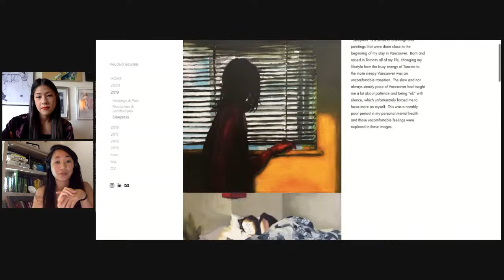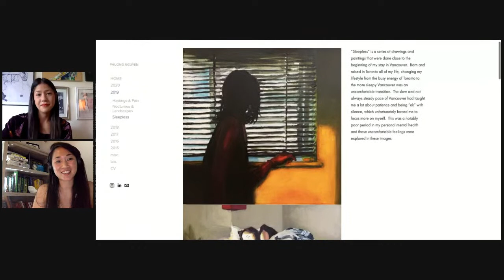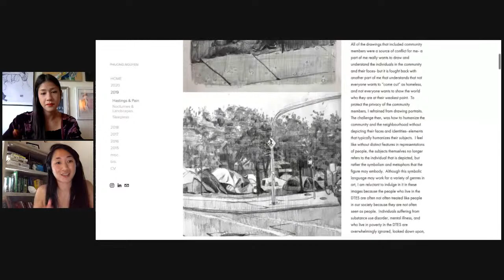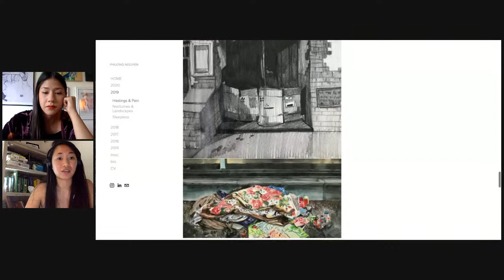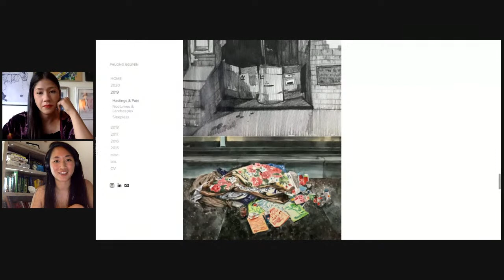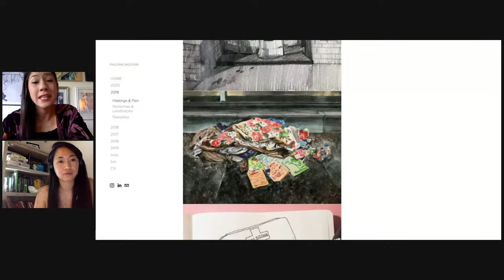On Art as Therapy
EP 3, ON MENTAL HEALTH & CREATIVITY

Tune-in to hear a discussion with Megan Kee and Phuong Nguyen on exploring art as therapy.

Phuong Nguyen (she/her) is a person of diaspora. Her Vietnamese-Canadian heritage informs her personal goals in contributing to Toronto’s diverse communities, and as a person of colour, she is especially invested in helping BI-POC communities including immigrants, children of immigrants, and newcomers as well as individuals suffering from issues with Substance Use. Phuong Nguyen is a Certified Art Therapist, Registered Psychotherapist (Qualifying), and practicing artist working in Toronto Canada.  She holds a BFA from OCAD University in Toronto and completed her training in Art Therapy at the Vancouver Art Therapy Institute.

ABOUT ON MENTAL HEALTH & CREATIVITY
Combining the creative process and psychotherapy, art therapy facilitates self-exploration and understanding. Whether artists utilize their artistic practice as a form of therapy or use it to convey complex ideas about mental health, the mutually beneficial relationship between mental health and creativity is undeniable. In this series, we will explore how art can be beneficial as a medium of mental health expression, the impact it can have on yourself and others, and where to begin.

As Georgia O’Keefe once said, “Whether you succeed or not is irrelevant, there is no such thing. Making your unknown known is the important thing–and keeping the unknown always beyond you.” Arguably, how—and that—you create is more important than what you create.

Hosted by Megan Kee, the Founder of Twentytwenty Arts, an organization producing art projects to raise awareness for mental health, homelessness and addiction, this series aims to explore the crucial role that art can play in reducing mental health stigma and allowing us to make the unknown known.

ABOUT MADE OF MILLIONS
The Made of Millions foundation is a global advocacy nonprofit on a mission to change how the world perceives mental health.

Each year, millions of people around the world are diagnosed with a mental health condition. People of every age, country, gender and ethnicity. Millions more go undiagnosed, and are forced to battle their symptoms without the care and support they deserve.

As sufferers, we know their pain. We know the isolation they experience at the hands of cultural stigma. We know the anger they feel at media outlets who misrepresent their conditions. And we know the frustration they have with healthcare systems that make it impossible to find help. The Made of Millions Foundation wants to heal this pain.

Using the power of art, media and digital technology, we’re on a mission to transform how the world perceives mental health. And in doing so, create a safer and more inclusive future for sufferers everywhere.